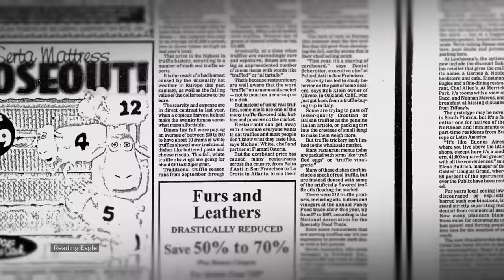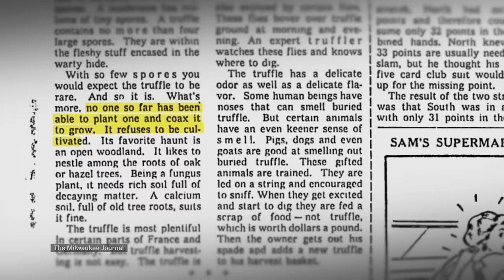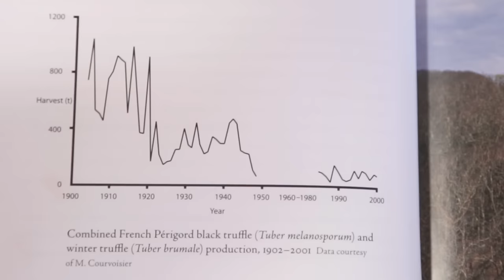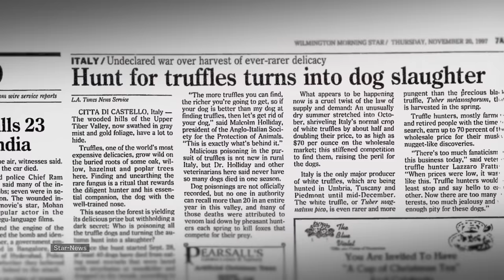Why truffles can cost $2,500 per pound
Truffles are the most expensive fungi you can eat.

Truffles are the fruiting body of an ectomycorrhizal fungus and the one of most expensive things you can eat. Italian white truffles are renowned for their pungent smell and earthy taste. In general, truffles play by their own rules. Truffle sniffing dogs are needed to find the fungus. And cultivation has been difficult with black truffles and hasn't happened at all with white truffles. It's a journey filled with hunting, counterfeiting, and occasional night time heists to get truffles from the ground to being shaved over your pizza.

Video by Gina Barton